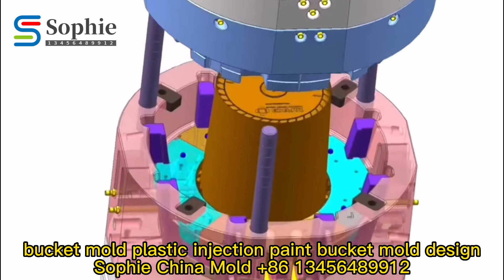bucket mold plastic injection paint bucket mold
Focus on bucket mold plastic injection paint bucket mold more than 20 years of experience, all kinds of buckets, paint buckets, packaging buckets, plastic buckets, storage buckets molds have everything.
We use standard accessories for the production of bucket molds, which makes the plastic injection paint bucket mold more stable during production, has a longer service life, and is more convenient to replace accessories or maintain in the future, without delaying the production cycle.
0:00 bucket mold plastic injection paint bucket mold  maker
0:05 bucket plastic injection paint bucket design
0:15 bucket mold plastic injection paint bucket mold design
0:36 bucket mold plastic injection paint bucket mold Test
0:42 bucket mold plastic injection paint bucket mold making
0:51 bucket plastic injection paint bucket Drop Test
1:08 bucket plastic injection paint bucket sample show
1:20 bucket mold plastic injection paint bucket mold to Shipping